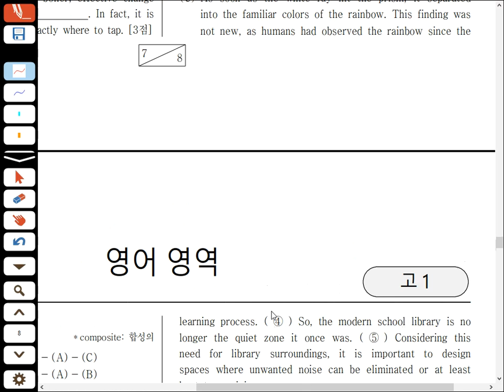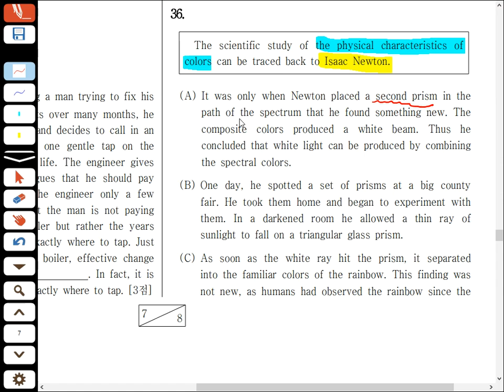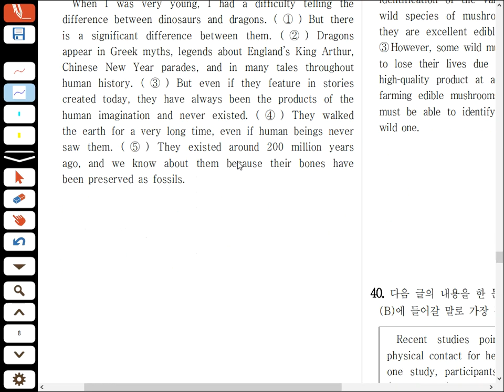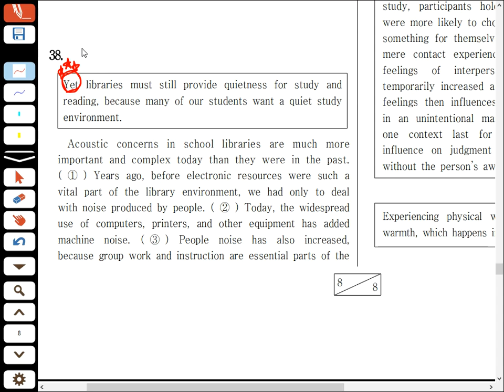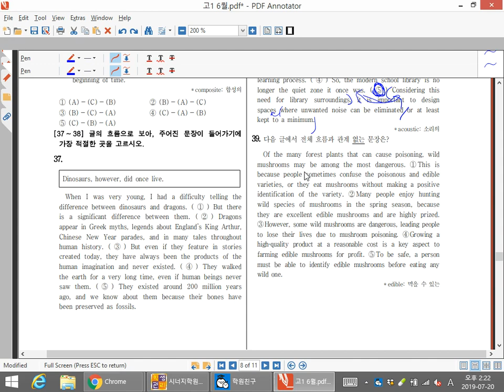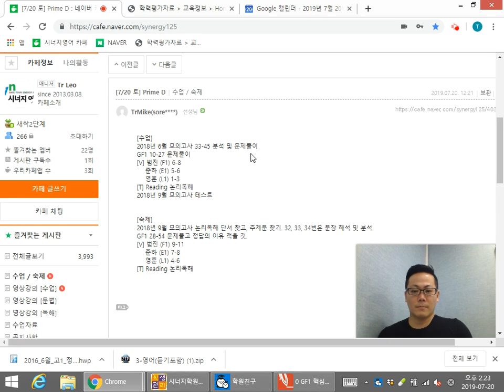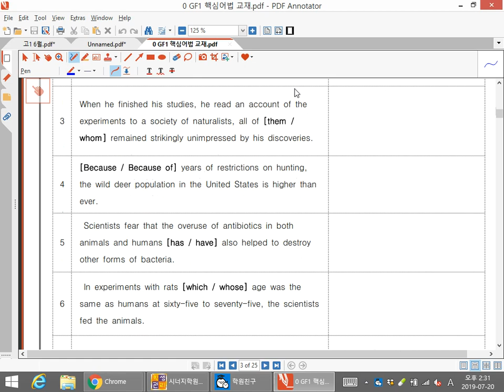Jul 20, 2019 3:05 PM